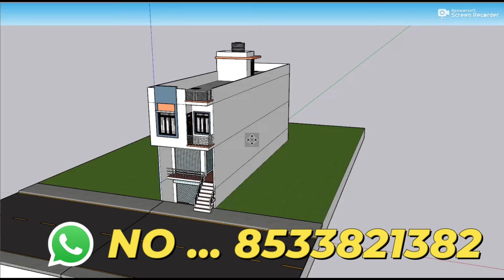Besement Car Parking With Shop House Design,15x70 Market Rental House ,3D Dukan Or Makan Ka Naksha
3D design
This House Design Includes the flollowing things
PLAN      :- HOUSE
TOILET    :-3
DRAWING   :-2
KITCHEN   :-2
PARKING   :-BIKE,Car
STAIRS    :-3 FEET

12 by 70 besment shop plan 3D 12x70 dukan or makan ka design 12*70 house plan